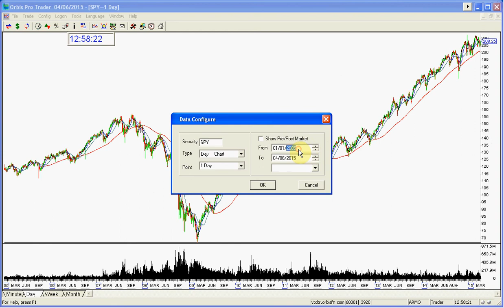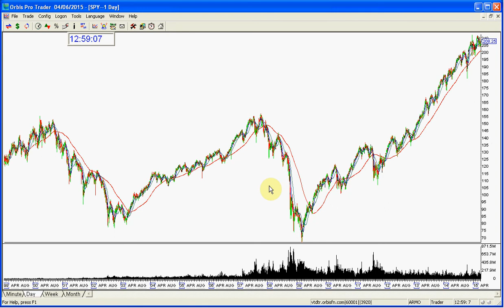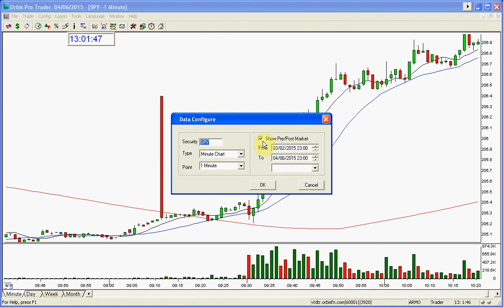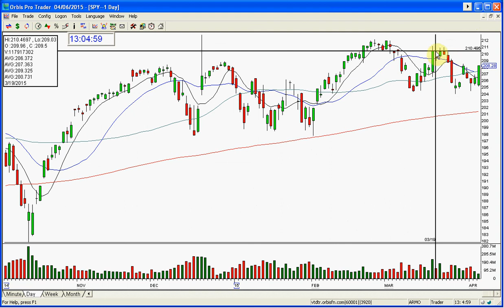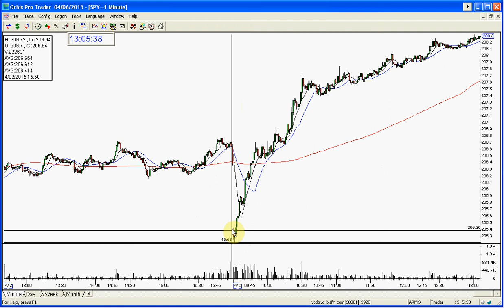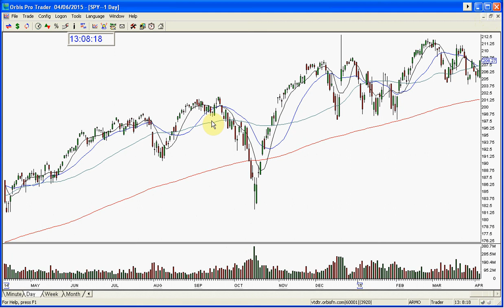SPY MARKET REVIEW 4 6 2015